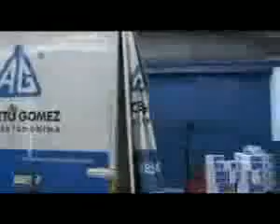Espiral progresivo Citroen #21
¿Te gustó? Cómpralo en MercadoLibre.